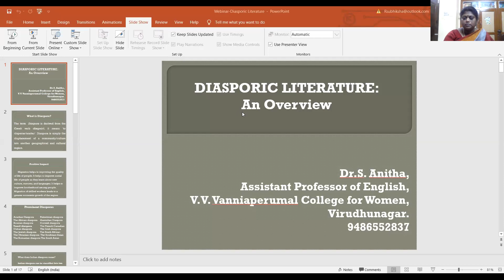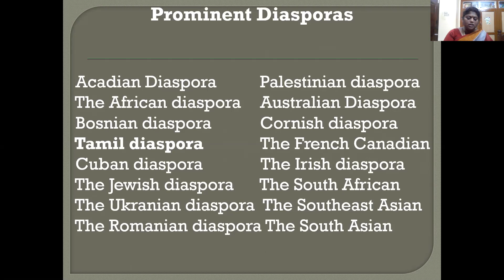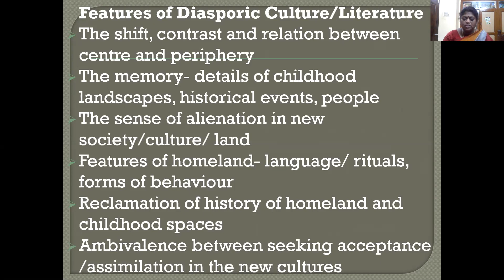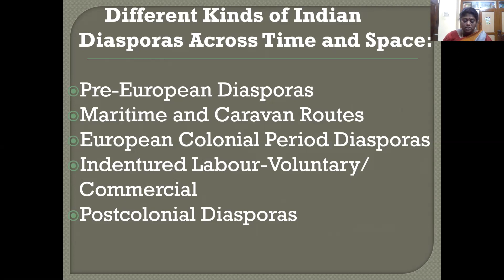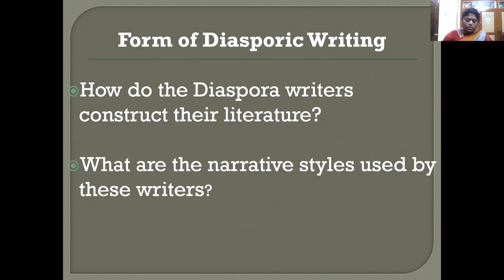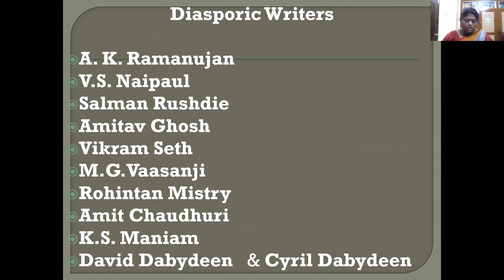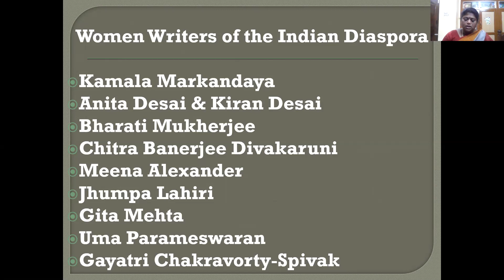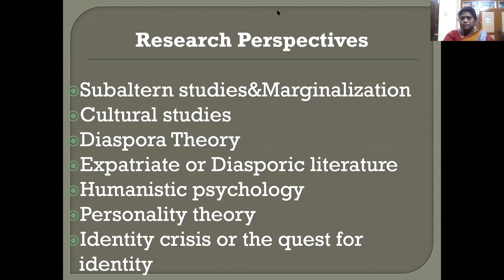Diasporic Literature: An Overview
It gives an introduction to Diasporic Literature,Indian Diaspora, writers, their works and themes